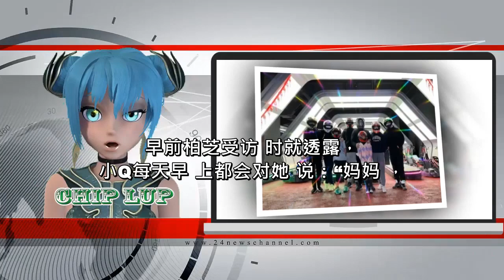张柏芝又晒与两个儿子合影，长子lucas比妈妈高半个头,40岁的张柏芝少女感爆棚，真是太美了，网友：这哪像3个孩子的妈妈